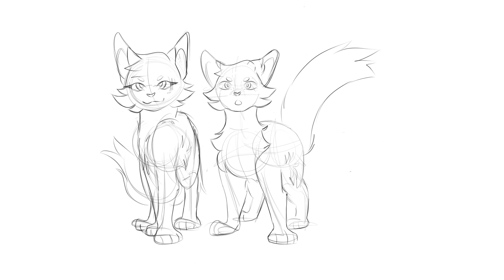Angry Mob // Warrior Cats MAP // Part 12 WIP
I KNOW I SAY IT EVERYTIME BUT SRRY FIR BEING INACTIVE EHAHDHEUFUFH

Characters (atm) : Firestar, Bluestar (StarClan spirit)

I recently got accepted into this MAP so here’s a WIP hhhahah

I’m still working out how I’m gunna do the lip sync but I’m trying to do it in Procreate rn (which is a nightmare since I’ve only ever done it once before)

But hey, here’s something you guys will probably like hearing! Im working on another PMV with a sad yet unique concept! Im really excited to show it when it’s done :))
Oh yeah sorry that my PMVS have all been based on sad/dark topics lol im thinking to make a happy one soon enough lmao
(I know the Squirrel and Lark one was kinda happy but that was to begin with lol the ending even makes me sad)

Well, I thinks that’s it! If you have any questions or anything you’d like to tell me, go ahead and type it out in the comments! ^^

Warriors,Warrior,WarriorCats,Cats,Cat,Animal,Animals,Procreate,Art,Draw,Drawing,MAP,Animation,Animate,Animations